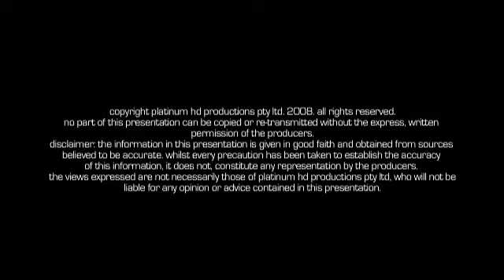12 Knightsbridge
A vid I shot for Cameron Dunston.